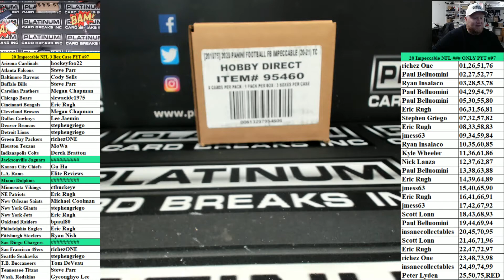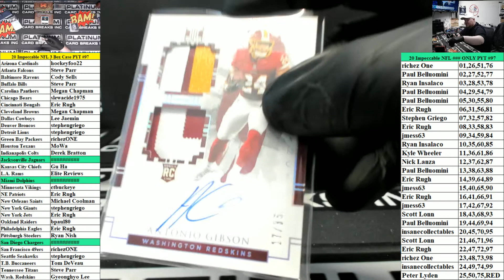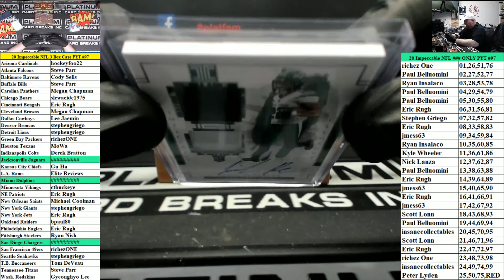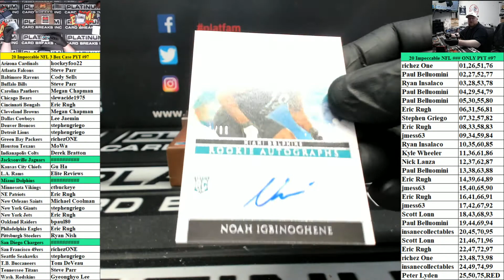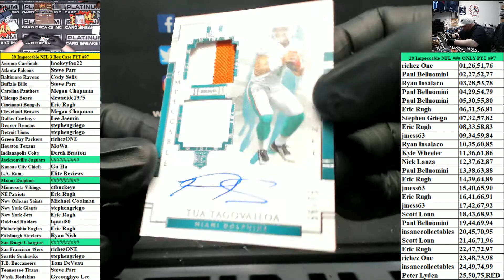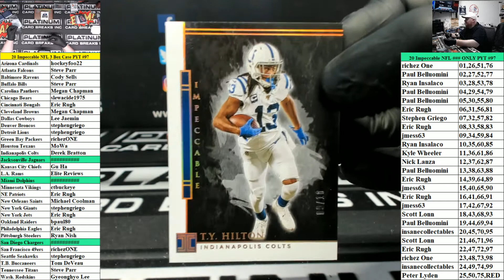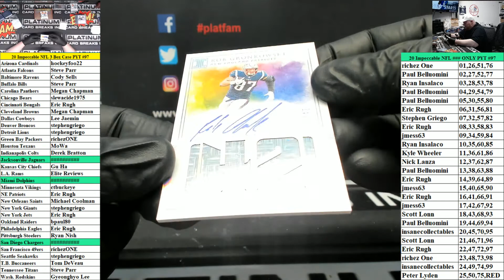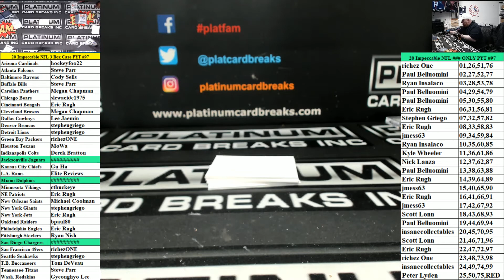2020 Panini Impeccable Football 3 Box Case PYT #97